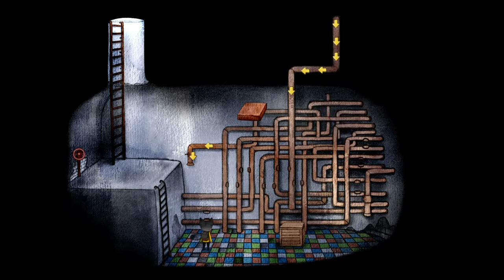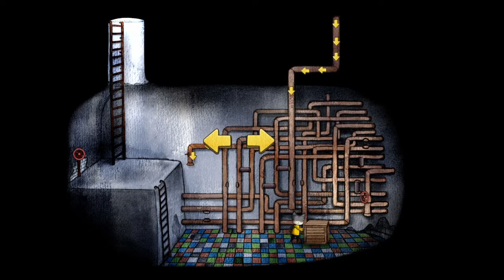Let´s Play RainCity #04 Super Mario ist nix dagegen!!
Das Spiel startet mit dem Hauptcharakter – einem Kater, der sich auf den Weg nach Rain City macht, um seine Schwester zu finden. Mach dich gefasst auf eine bizarre und zugleich spannende Story! Verlaufe dich in Pilzfeldern, suche geheime Passagen und führe Experimente in einem Labor durch. Und wenn du deine verschollene Schwester wiederfindest, erfährst du auch den Grund, warum es in Rain City nie aufhört zu regnen...

Der Spieler kontrolliert den Hauptcharakter und sucht in der Stadt nach seiner Schwester. Auf dem Weg lernt er weitere Charaktere kennen, sammelt Informationen, löst Puzzle und meistert Minispiele. Viele Elemente des Spiels stellen dein Gedächtnis und deine Beobachtungsgabe auf die Probe, und die vielen unterschiedlichen Items tragen zum Reiz des Spiels bei.